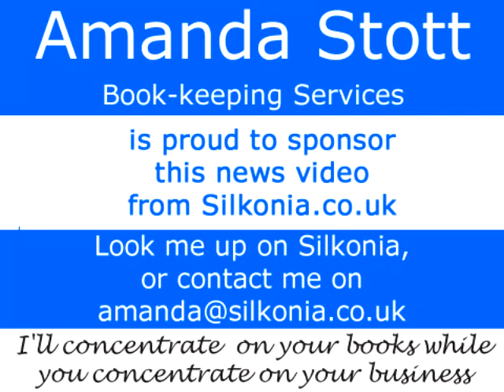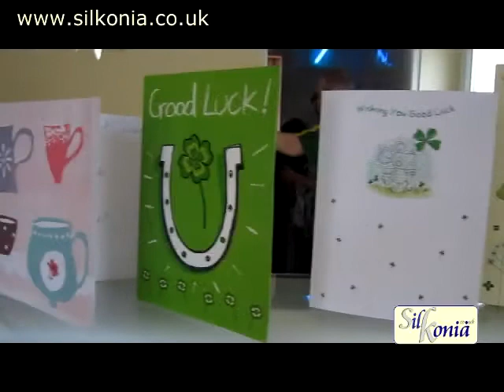Cosy Caf officially opens in Bollington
The Cosy Caf officially opens in Bollington